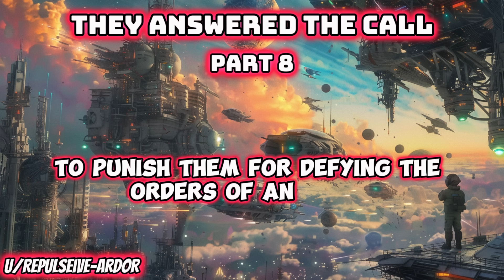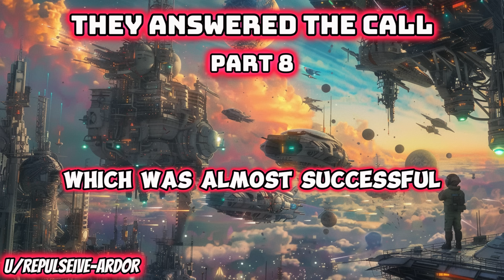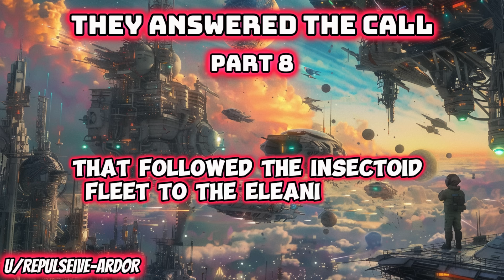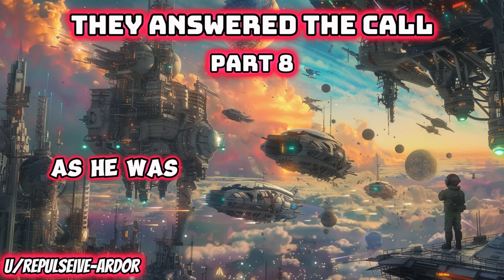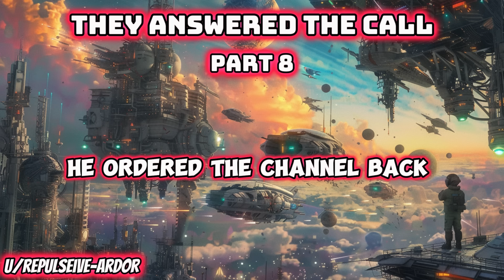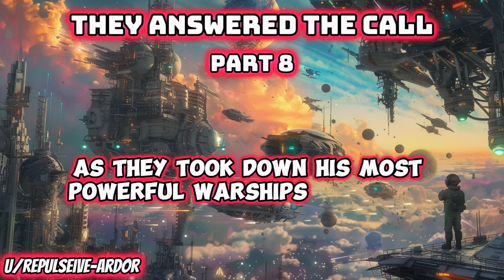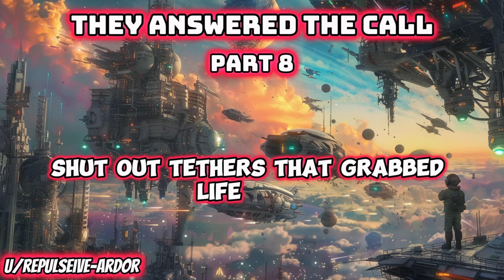They Answered The Call Part Eight | HFY | SciFi Short Stories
They Answered The Call Part Eight
This story is written by u/repulsive-ardor and narrated with their knowledge and permission.

OC
Commonwealth 2nd Fleet

5 parsecs from Xenxin Home system, Earth Year 2173 A.D.

Commodore Therax stared at the results of the last battle drill as his task forces started to return to their assigned positions after running a series of simulated combat actions and fleet maneuvers. He noted with approval that the overall reaction times improved by 5% while the combat targeting rating went up by 7%. "Not bad for naval reserve units, but we can do better." He thought to himself as he started tapping orders for another battle drill to be loaded into the simulator for the next shift change.

As he looked at the Holo screen in the center of the bridge that showed the fleet returning to their standard formations, he thought back to four solar months ago when a livid envoy returned from Eleani space and started demanding that the fleet launch an attack on the Eleani Home world to punish them for "Defying the orders of an envoy, failure to remit taxes, and allowing a foreign power to establish a military presence."

The envoy used his considerable influence and family connections to try to goad the government into action, which was almost successful until news of the Xenxin rebellion reached the leadership and shook the Commonwealth government to its core. Never before had a member rebelled or raised arms against the Commonwealth since it was founded and the parliament reacted with rage.

The Eleani issue fell to the background as the Xenxin action raised alarms throughout the Government and the Admiralty, with calls for a punitive expedition to teach a lesson to the troublesome Xenxin taking priority. A secret directive from the top levels of the government called for the immediate suppression of the revolt to discourage any of the surviving members from trying to break away.

The Commonwealth could not afford to lose the nenchite deposits in the Xenxin system as they were a critical component of null space drives, and the Xenxin deposits accounted for more than 60% of the refining output of the Commonwealth. The seizure by the Xenxin of over a fifty Commonwealth warships was also an insult that demanded immediate action.

Therax was secretly relieved that the Xenxin rebellion happened, and he got the distinct impression that the admiralty shared in his relief when the scans from the envoy ship and its escorts revealed the full extent of the Republic fortifications of the Eleani system and showed hundreds of Republic warships patrolling the system.

Therax marveled at the scans when they were circulated among the Admiralty, and he had to admit to himself that he was shocked when he saw the five massive shipyards and the numerous forts and planetary defensive networks under construction that would rival those of the Core Worlds. He had taken an interest in Humans when they were first encountered and had studied their history and society as they expanded and rapidly achieved middle power status.

Like his people the Nekuli, they were a warrior race with a long history of warfare and martial prowess, and the similarities between the Humans and the Nekuli was the reason why they were one of the few races to vote yes to allow them entry into the Commonwealth before it was vetoed by the majority.

The Republic showed its honor when they offered to help the Commonwealth fight the Insectoids even after being rejected for membership, and Therax and many other Nekuli in the admiralty derided the governments shortsightedness for spurning the Humans offer of alliance even while the Insectoids were rampaging through Commonwealth space.

Therax also remembered the silence that pervaded the large conference room as the recordings of the spy drone that followed the insectoid fleet to the Eleani system showed the battle. They watched as the same Insectoid fleet that decimated the Commonwealth and destroyed half of the navy met its demise at the hands of a Republic fleet that fought with a skill and tenacity that far outclassed the abilities of the Commonwealth navy.